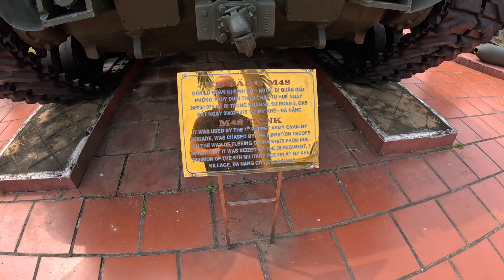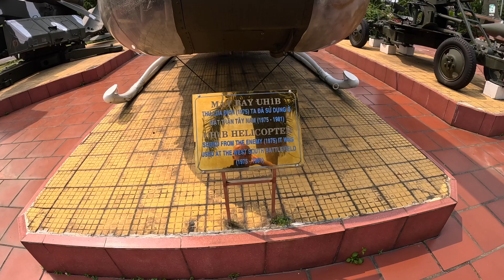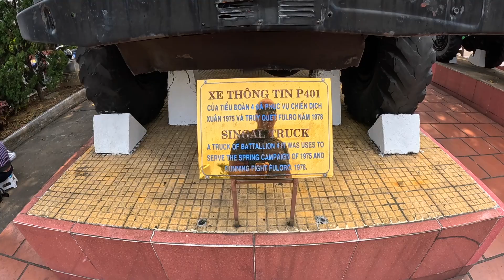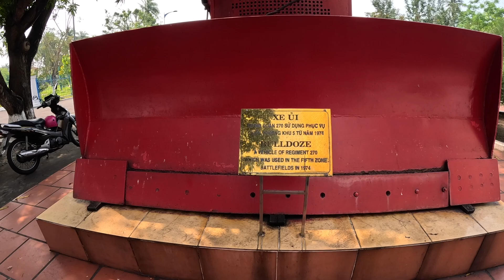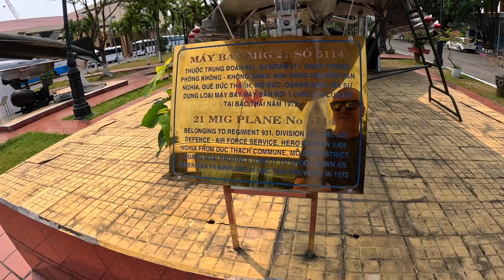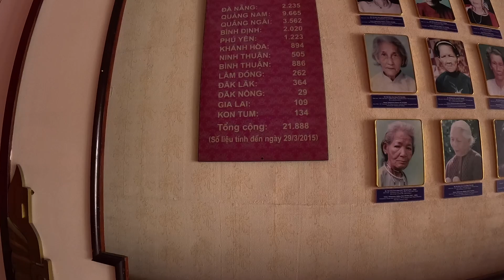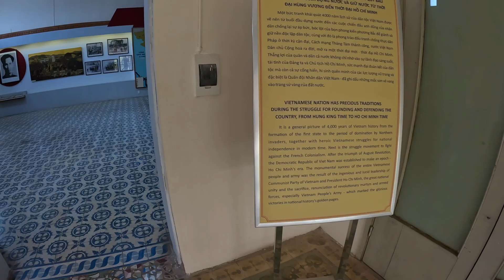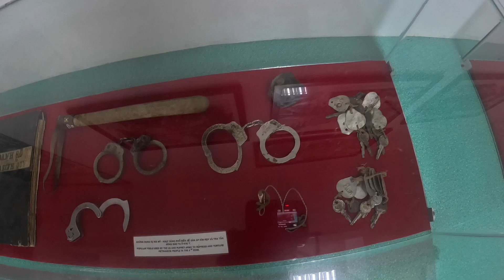My Emotional Visit to the Vietnam War Museum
As I walked through the doors of the Zone 5 Military  War Museum in Da Nang, Vietnam, I was immediately struck by the powerful and emotional atmosphere of the place. The air was thick with a sense of reverence and remembrance, as if the ghosts of the past were still lingering in the halls.

I was overwhelmed by the displays of artifacts, photographs, and personal stories that filled the museum from top to bottom. The exhibits painted a vivid picture of the devastating effects of the war on both the Vietnamese people and the American soldiers who fought there.

As I made my way through the museum, I couldn't help but feel a deep sense of sadness and empathy for the countless lives that were lost or forever changed by the war. The stories of bravery, sacrifice, and resilience that I encountered were both inspiring and heartbreaking, and I found myself moved to tears more than once.

But as much as the museum reminded me of the horrors of war, it also left me with a sense of hope and gratitude. Hope that we can learn from the mistakes of the past and strive towards a more peaceful future, and gratitude for the sacrifices of those who fought and died for their beliefs.

Leaving the Vietnam War Museum in Da Nang, I felt emotionally drained but also deeply touched by the experience. It is a place that I will never forget, and one that I would urge anyone to visit in order to gain a deeper understanding of the human cost of war.

The best VPN and the one I use SURFSHARK. I've used many VPNs, from the most expensive (Express VPN) to more affordable VPNs. SURFSHARK is the best and one of the cheapest.  Get SURFSHARK at a good price with my Link: